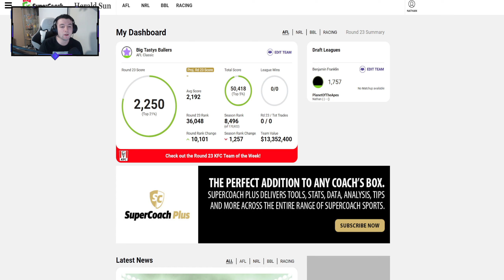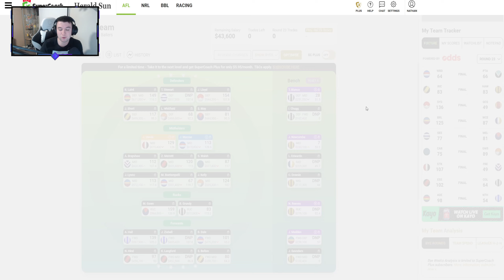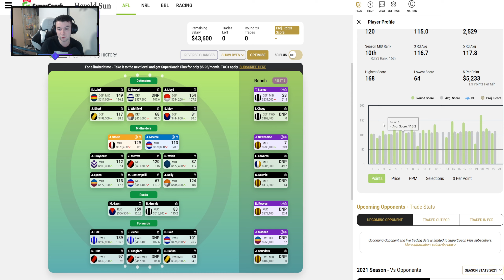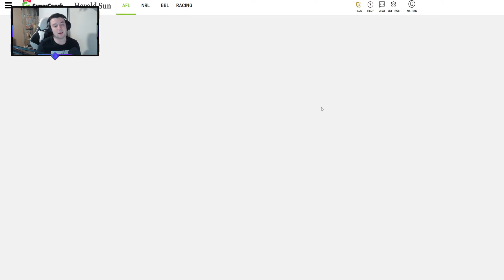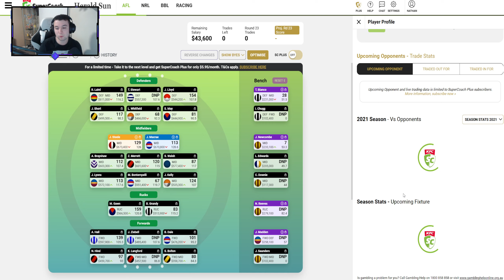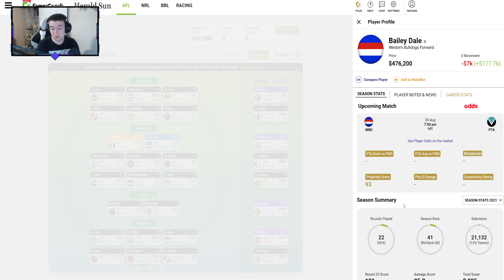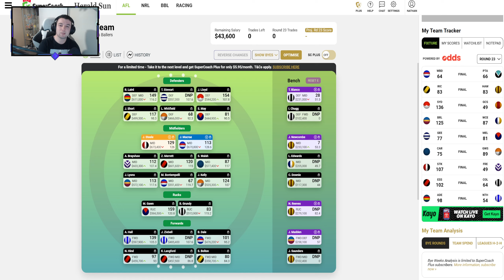AFL SUPERCOACH 2021 - THE FINAL WEEK!!! ONWARDS TO 2022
Thanks for the great year guys, can't wait to do it all again next year